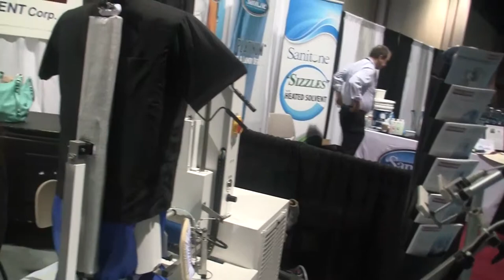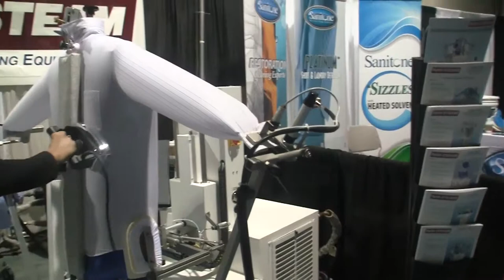Turbo JR With Music